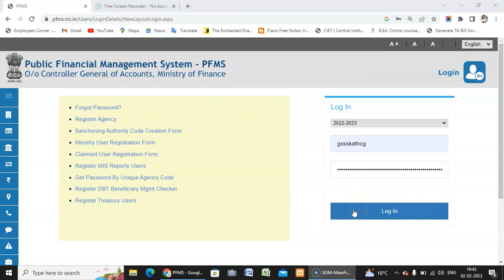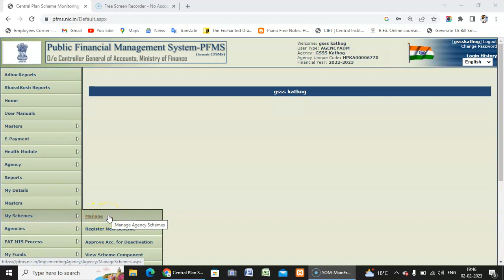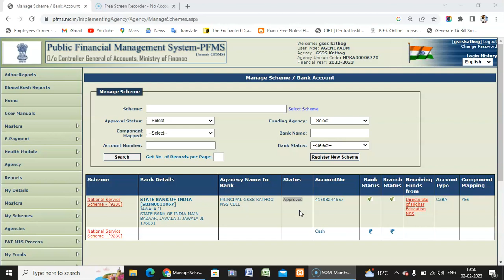PFMS -ZBSA Account "APPROVED" Status